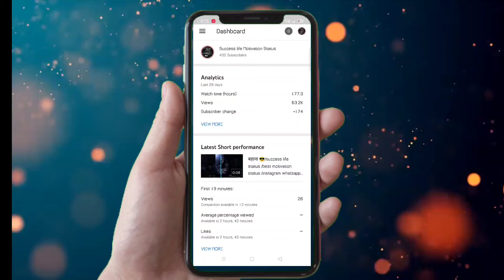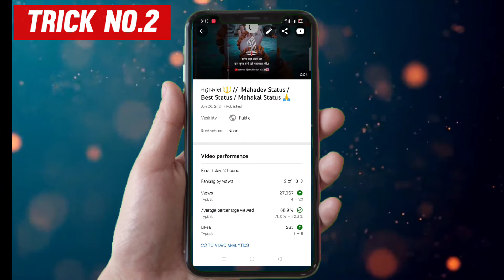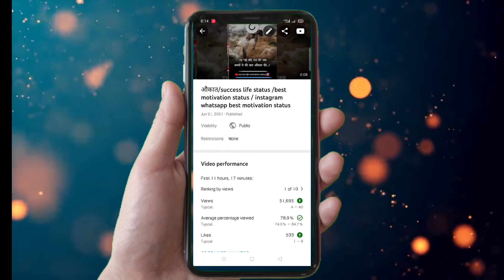New Channel Grow Kaise Kre ( Very Easy ) 3 Trick || Best Video Upload Timeing For YouTube 🤫